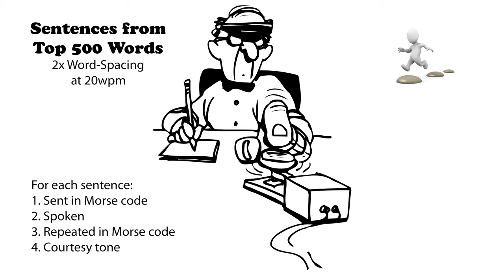Sentences from Top 500 Words - 2x Word-Spacing - 20wpm